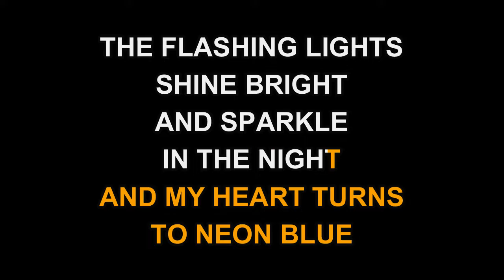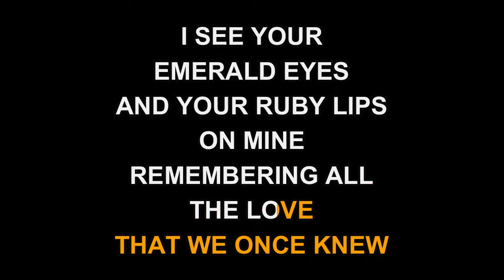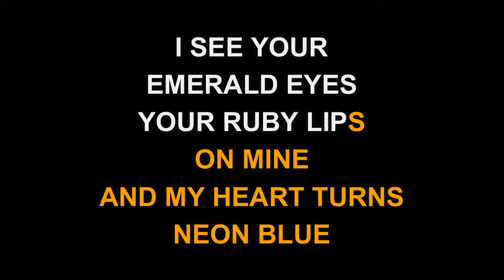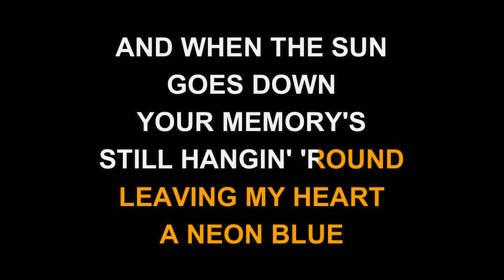Mavericks - Neon Blue (Karaoke EZ Sing)